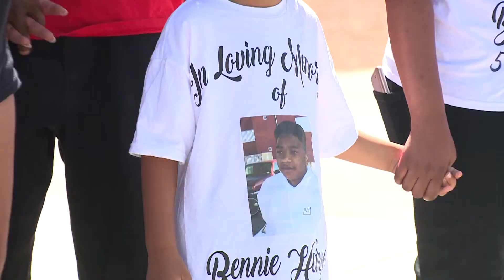090421 Benny Hargrove Funeral